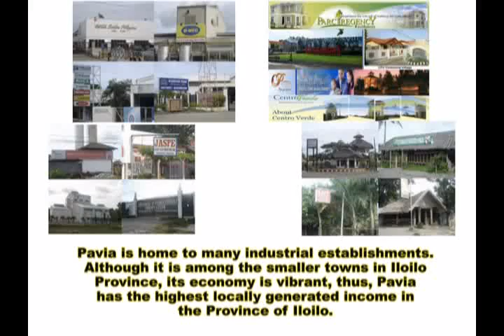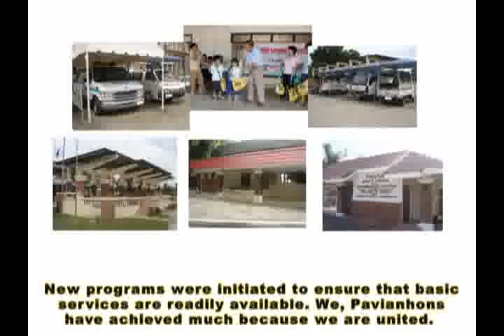june21theone (2)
Pavia's Documentary About Typhoon "Frank"